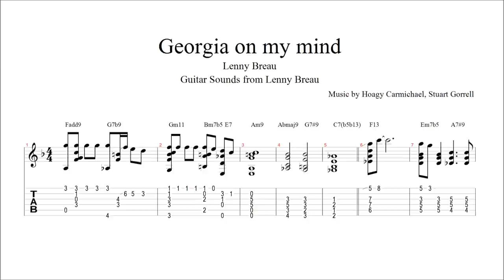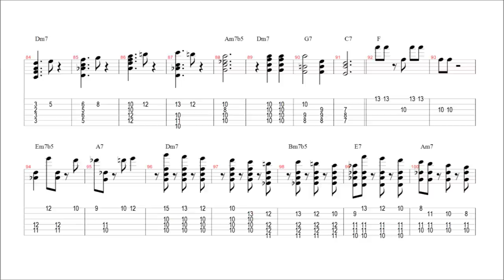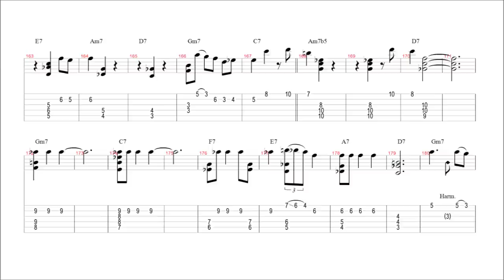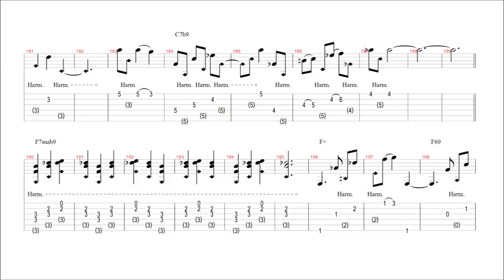Georgia on my mind - Lenny Breau (Transcription)